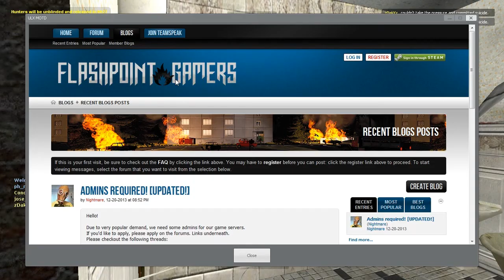ME VUELVO LOCO PARA JUGAR UNA PARTIDA | PROP HUNT